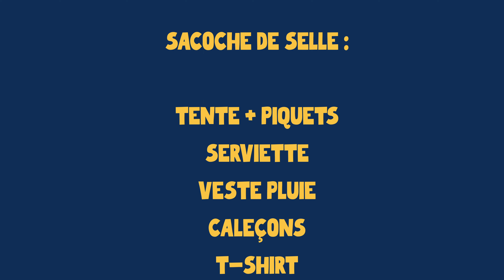Equipement | Bikepacking, ma configuration sur le terrain pour 4 jours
Je vous présente comment j'ai réparti mon matériel dans mes sacoches de bikepacking lors de ma randonnée en itinérance de quelques jours avec mon vélo gravel ainsi que la tente Décathlon Forclaz MT900.

👉🏼 Mes chaussures sont des Shimano RX8
👉🏼 Mes pédales SPD sont des Shimano PDEH500

Mon matériel de tournage :
👉🏼 Ma caméra est une GoPro Hero 10 Black

Le matériel supplémentaire présenté dans cette vidéo :

- Porte Jarretelles pour sangles Fixplus